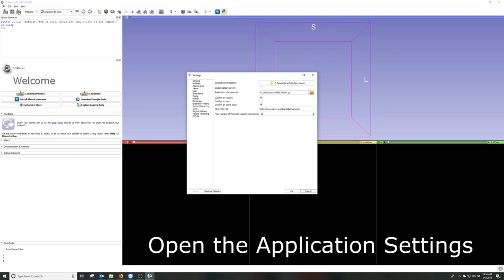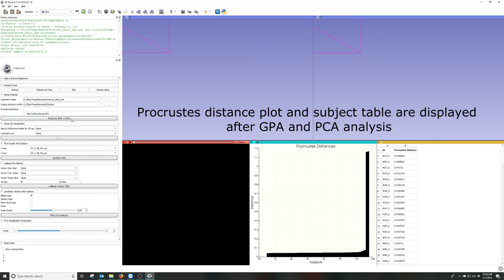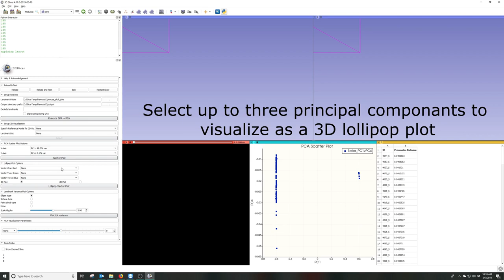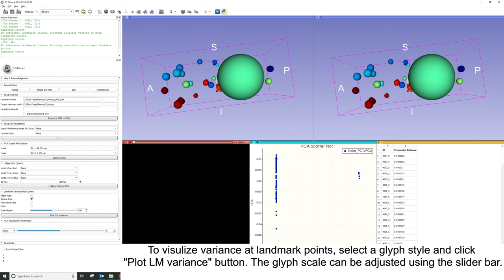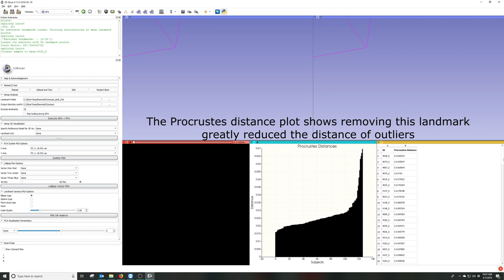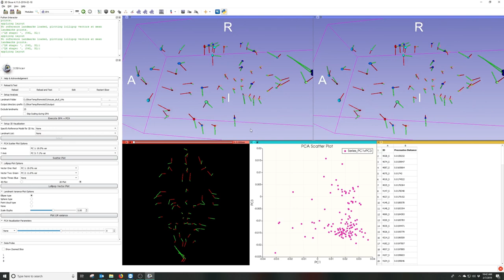SlicerMorph GPA Basic visualization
Demonstrates how to set up SlicerMorph in 3D Slicer, downloading sample data distributed with SlicerMorph,  observing trends, and finding outliers in the data using the built-in tools.